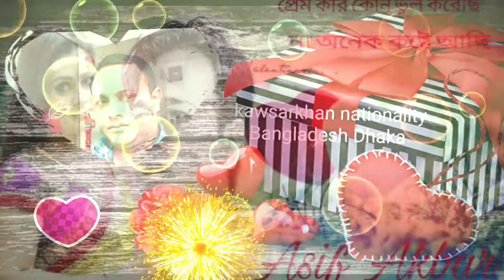Asif Akbar Bangla Sawant